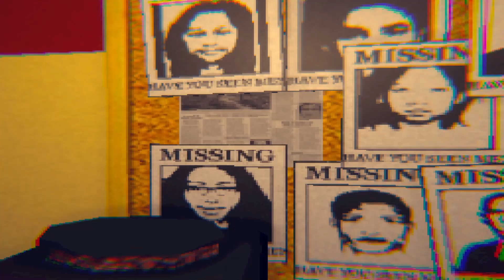There's Something in the Woods......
Hello Everyone! in todays video we a playing a game where there is something in the woods, and we have to kill it.

Also thank you guys for nearly 200 VIEWS on the Expedition Video! thats INSANE bro!